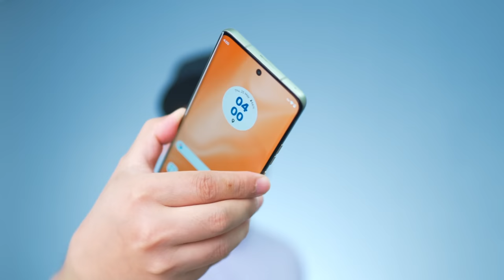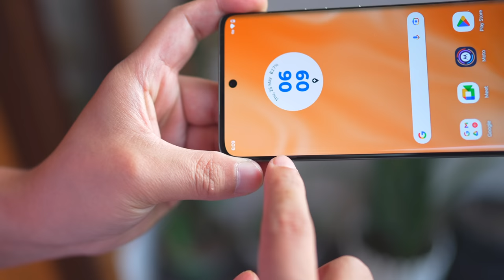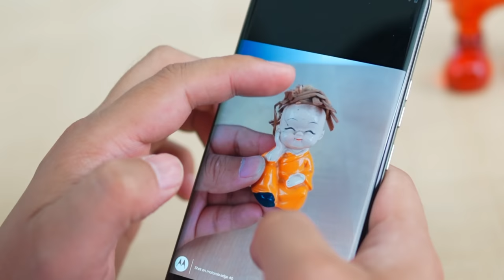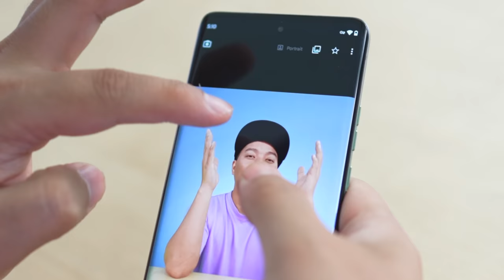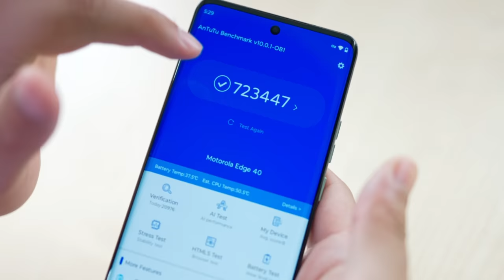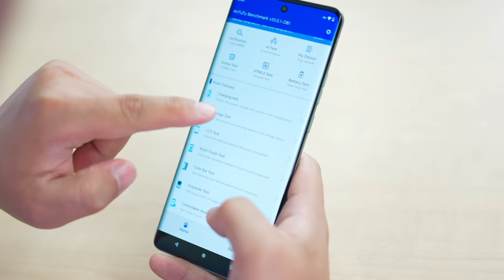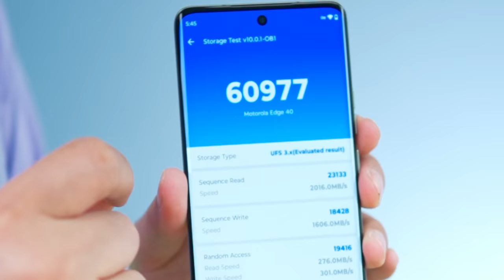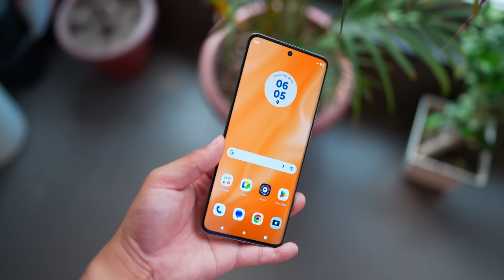This Phone is New Flagship Killer Really?? - Moto Edge 40 Test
Motorola Edge 40 Unboxing & quick test : is video mein hamen under 30,000 men aane wale ne edge series ka phone Moto Edge 30 is ek quick unboxing sath mein first impressions test kiya hai bataya hai mujhe ye phone kaisa laga aur kya best phone hai under 30000 mein lets find out.

Motorola Edge 40 Ke unboxing video mein in topics ko cover kiya hai
1. Moto Edge 40 Unboxing
2. Motorola Edge 40 Design Build Quality Test
3. Moto Edge 40 Display Quality Tesy
4. MOTOROLA EDGE 40 Physical overview
5. Motorola Edge 40 Speaker test
6. Moto edge 40 Camera & Video Test
7. Motorola Edge 40 Processor
8. Motorola Edge 40 Gaming Test
9. Mediatek dimensity 8020 Antutu throttling tes
10. Motorola Edge 40 Battery & Charger
11. Motorola Edge 40 UI
12. Is This new best phone under 30,000 ??

Manoj Saru